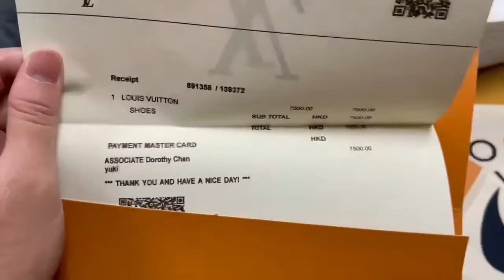ADD CHINESE SNEARK KICKS SHOP LV X AIR FORCE 1 AFFORDABLE PRICE REVIEW 2022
Easily to send me Whatsapp meassage directly Would you like to order any sneakers,bags,clothes from China?Use 100% original materials.